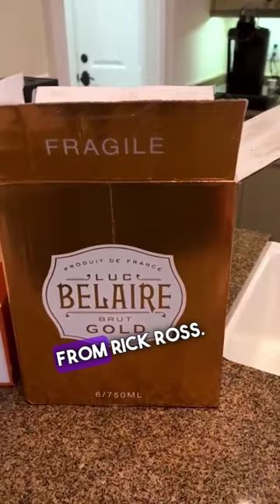The largest hat collection at The Masters 😂